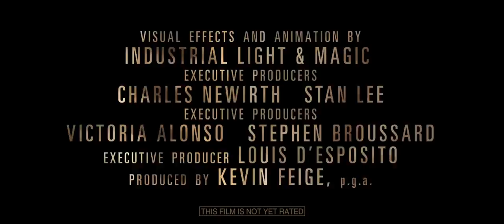Doctor Strange Official Trailer 2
A former neurosurgeon embarks on a journey of healing only to be drawn into the world of the mystic arts.